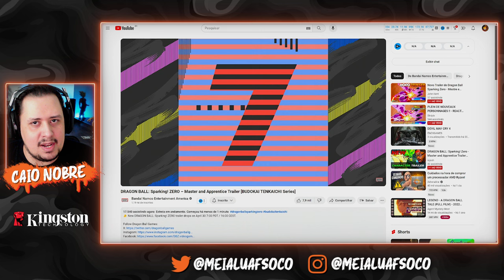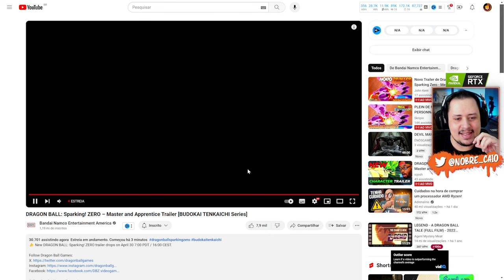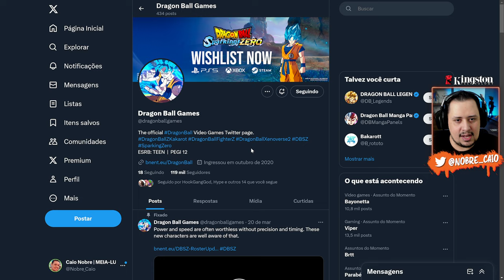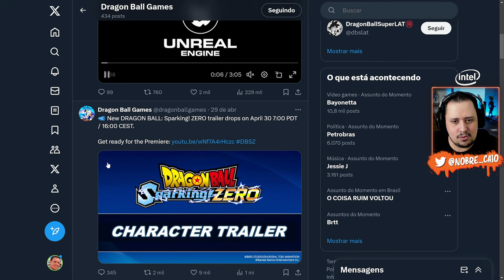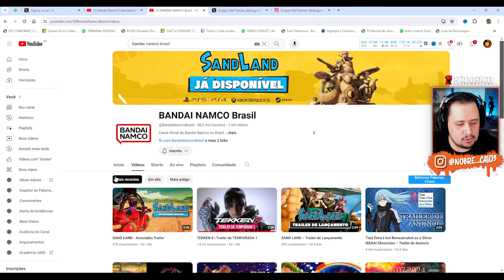HYPE ABSURDO! TONELADA de NOVOS LUTADORES REVELADOS em DRAGON BALL SPARKING ZERO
Nosso PC Gamer:
Proc: Intel Core i7 14700k 3.4Ghz (Fornecido pela  @Intel )
Mobo: MSI Pro Z790-P WIFI (Fornecida pela  @Intel )
Microfone: HYPERX QuadCast
SSD: TeamGroup T-Force Delta 500gb
Fonte: Corsair TX850 W